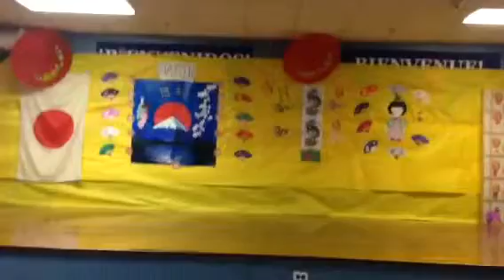International Week: Dixon Campus- S1B